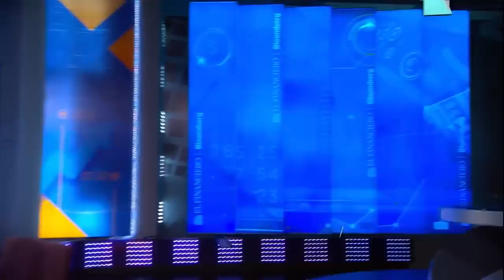Tatiana Clouthier en Entre Dichos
La Secretaria de Economía, habla con René Delgado de la lealtad al presidente y de su destape como presidenciable de cara al 2024